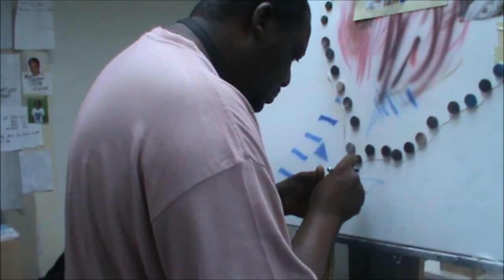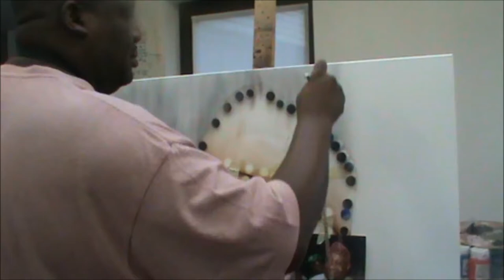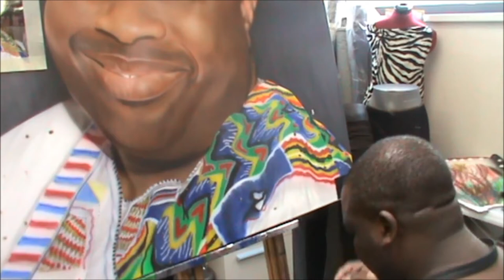Airbrush portrait of Sir Dele Momodu, by Babson Zotto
Airbrush portrait of Sir Dele Momodu (ovation owner worldwide) by artist/designer Babson Zotto.